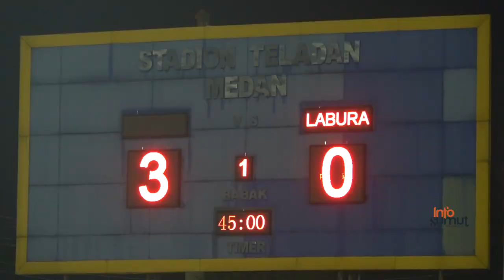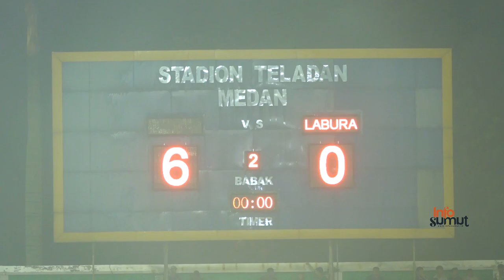Ini Gol-gol PSMS Medan Vs Labura Hebat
Buka Edy Rahmayadi Cup 2023,
Gubernur Sebut Stadion di Sena akan Diberi Nama Stadion Marah Halim

MEDAN - Gubernur Sumatera Utara (Sumut) Edy Rahmayadi akan memberi nama stadion yang akan dibangun di Desa Sena sebagai Stadion Marah Halim. Hal itu diungkapkannya saat membuka turnamen Edy Rahmayadi Cup 2023.

"Akhir Agustus ini akan dimulai pembangunan stadion di Desa Sena, Deliserdang, saya sudah tentukan namanya adalah Stadion Marah Halim, kita bangga jadi anak Sumut," kata Edy Rahmayadi, dalam sambutannya di Stadion Teladan, Medan, Kamis (10/8).

Selain itu, Edy juga menyebut Stadion Teladan merupakan warisan bersejarah yang harus dijaga. Ia pun mengajak masyarakat untuk menjaga Stadion Teladan Medan.

"Saya tahu Stadion ini kebanggaan kita, mari kita jaga sama-sama, tahun 1953 dibangun, Insya Allah,  Stadion Teladan juga akan direvitaliasi oleh Pemko Medan," kata Edy.

Mengenai Edy Rahmayadi Cup, ia mengatakan turnamen tersebut merupakan persiapan pramusim klub yang mengikuti liga 2 dan 3. Turnamen ini diikuti empat tim yang akan memperebutkan hadiah dan Piala bergengsi.

Adapun empat klub yang mengikuti Edy Rahmayadi Cup 2023 di antaranya PSMS Medan, PSDS Deliserdang, Sada Sumut dan Labura Hebat.  Turnamen tersebut akan digelar mulai 10 hingga 16 Agustus 2023.

"Kita melakukan kesiapan liga. Ada kick off liga dua di September bersamaan dengan liga tiga. Ada tiga tim liga dua dan satu tim liga tiga yang mengikuti turnamen ini. Ini juga merupakan hiburan kita. Saya yakin rakyat Sumut akan berpesta melihat atlet bola kita," kata Edy.

Tidak hanya hiburan, Edy Rahmayadi Cup juga diharapkan dapat memberikan pengaruh pada UMKM yang ada di sekitar stadion. "Saya harap UMKM juga merasakan efek dari pelaksanaan turnamen ini," ujar Edy.

Sementara itu, Rahudman Harahap selaku Ketua Panitia Edy Rahmayadi Cup, mengatakan turnamen ini merupakan ajang pemanasan klub yang akan mengikuti Liga 2 Indonesia. "Kita harapkan turnamen ini jadi ajang pemanasan klub-klub yang akan mengikuti liga 2 Indonesia," katanya.

Rahudman berharap, turnamen tersebut dapat sambutan yang meriah dari rakyat. "Kami sadar kegiatan ini, diserahkan dengan kondisi gelap. Karena mau direnovasi, lampu semua mati, ini bisa kami lakukan dengan semaksimal mungkin. Semoga dapat sambutan dari rakyat yang sudah menunggu turnamen semi kompetisi," katanya.

Turut hadir Kapolda Sumut Agung Setya Imam Effendi, Ketua KONI Sumut John Ismadi Lubis, Asisten Perekonomian dan Pembangunan Sumut Agus Tripriyono, Kepala Dinas Komunikasi dan Infornatika Sumut Ilyas Sitorus, Kepala Dinas Kepemudaan dan Keolahragaan Baharuddin Siagian, dan Kepala BPBD Sumut Tuahta Saragih

Teks: Makhruzi Rahman
Video : Tarmizi Khusairi